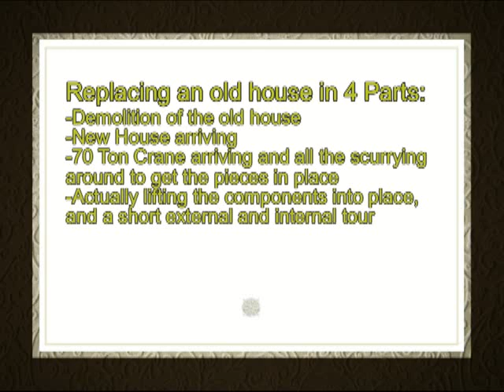Lifting Our Manufactured Home Onto The Foundation, Part4of4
In this last "Demolish Old House - Put Up New House" segment, we finally lift both halves into place on the new basement and begin final assembly.